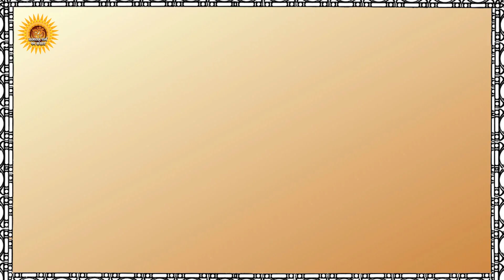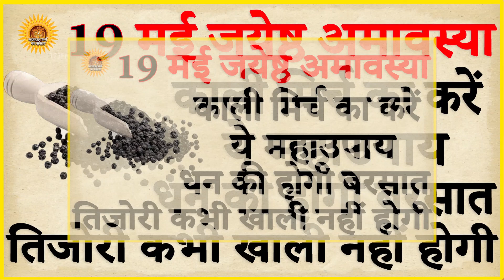19 मई ज्येष्ठ अमावस्या काली मिर्च से करें ये महाउपाय धन की होगी बरसात तिजोरी हमेशा भरी रहेगी!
Title -- 19 मई ज्येष्ठ अमावस्या काली मिर्च से करें ये महाउपाय धन की होगी बरसात तिजोरी हमेशा भरी रहेगी!